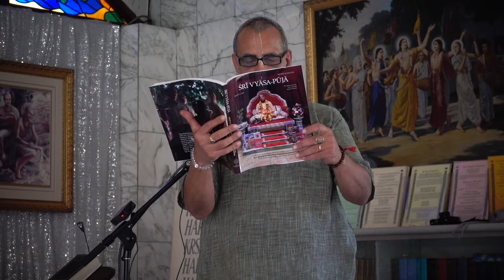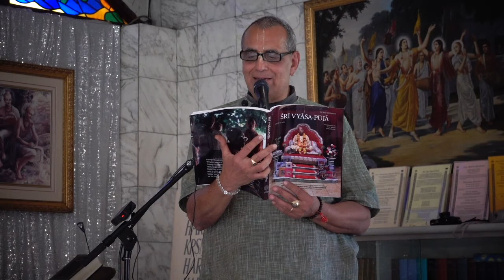Srila Prabhupada's Vyasa puja - Ganga das on behalf of HH Jayapataka Swami - 13 Aug 2020.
Homage of HH Jayapataka Swami presented by Ganga prabhu.